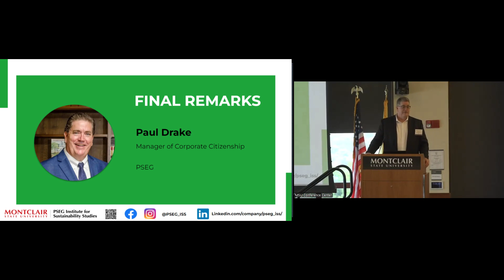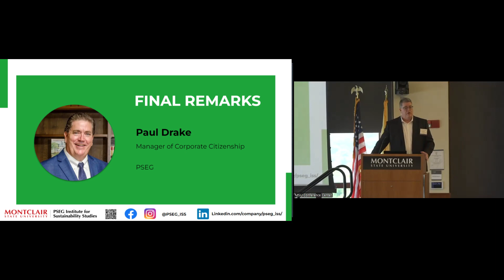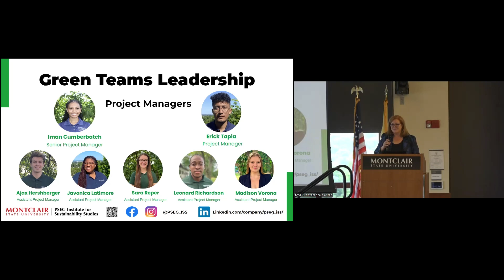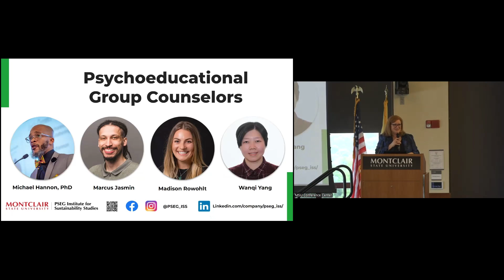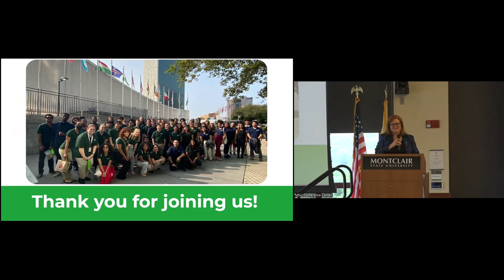Green Teams 2024 Launch - Final Remarks with Paul Drake